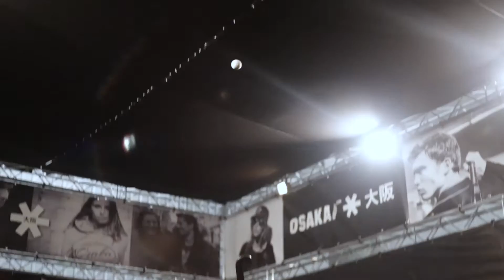Tekkers Tuesday: Squeeze